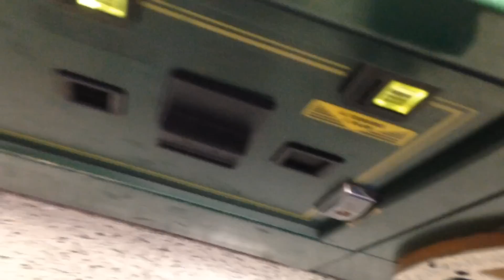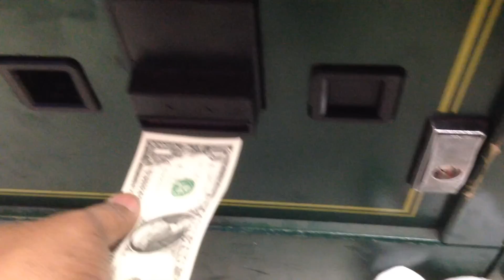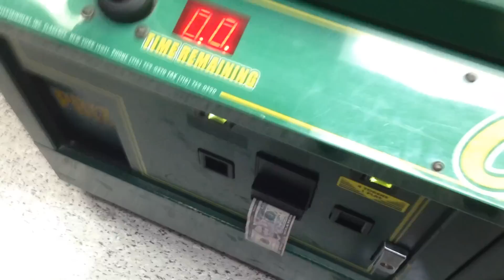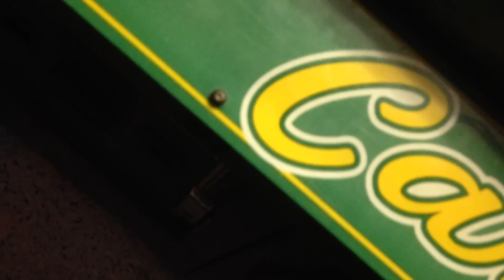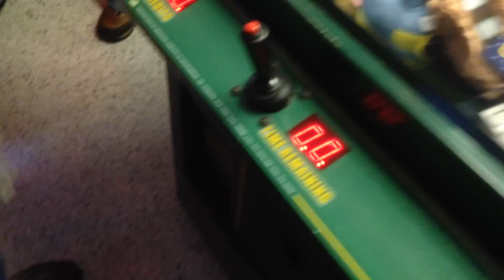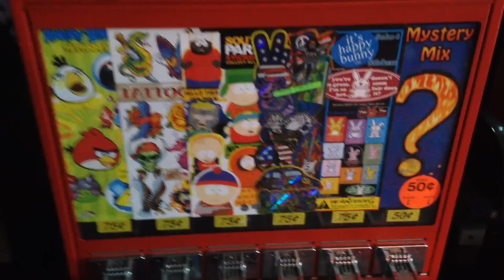Santa "Claws" & Christmas Mouse Plush Carnival Crane Claw Machine Wins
Arcade Adventures - Episode 79 "Winning Santa "Claws" & Christmas Mouse Plush"

Check out these awesome wins at a local bowling alley arcade! It seems like it has been a long time since I have won anything at the claw machines lately, this was just what the doctor ordered lol